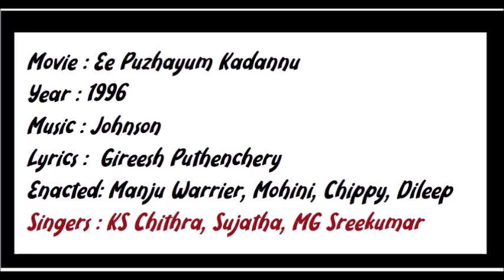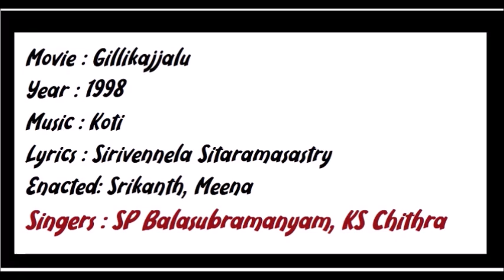Vaidoorya Kammalaninju || Maa Ille Chandranivasa